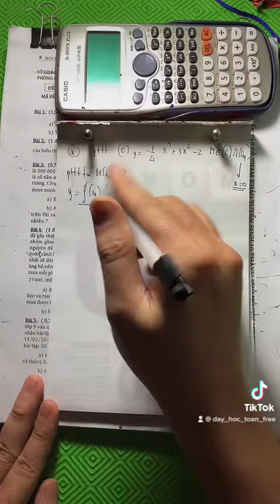Viết phương trình tiếp tuyến 11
Viết phương trình tiếp tuyến 11 THẰNG THẦY LỢI